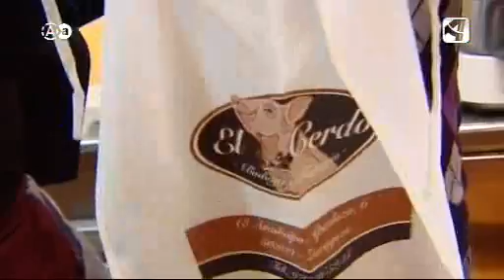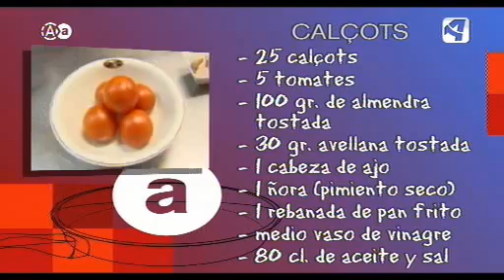Aragón en Abierto 280311 parte 2